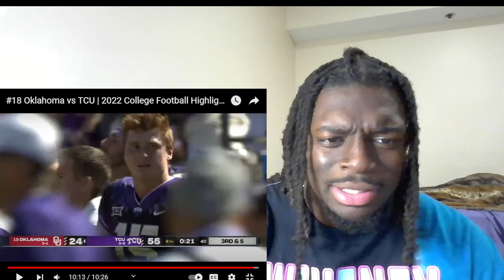#18 Oklahoma vs TCU | 2022 College Football Highlights REACTION!